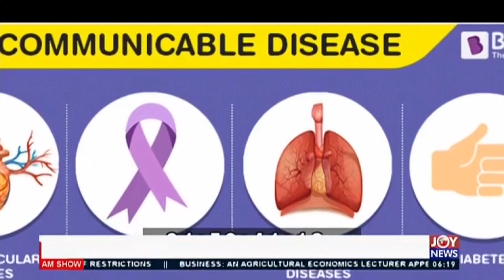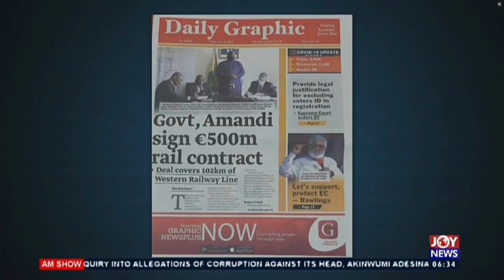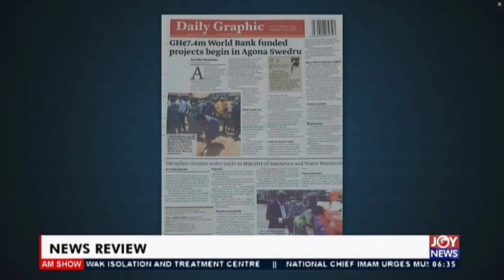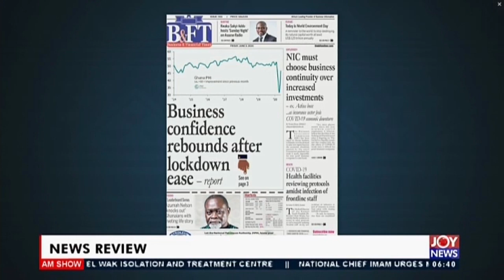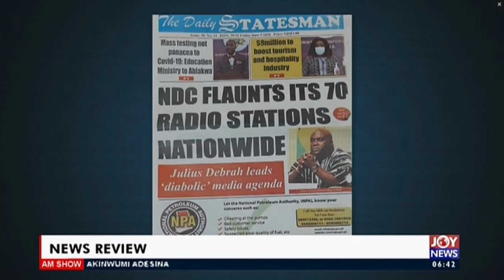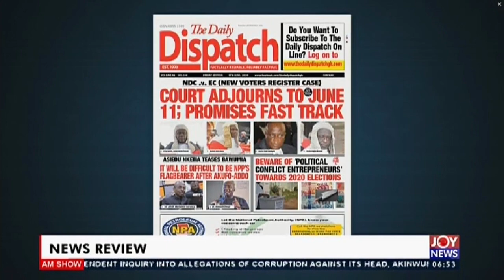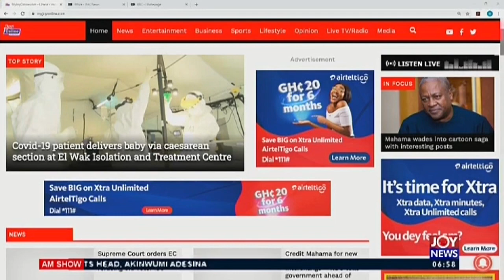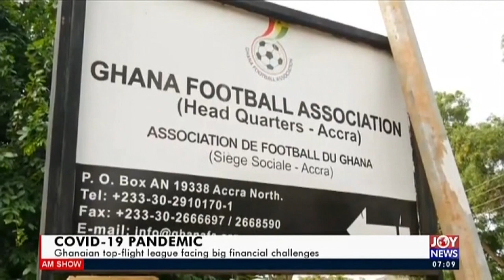AM Show Full on Joy News (5-6-20)